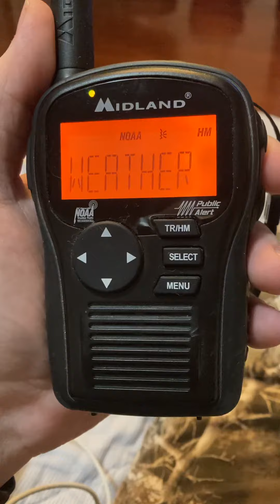Weather Radio EAS #168 (Child Abduction Emergency)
MEMPHIS, Tenn. — An Amber Alert has been issued for four missing Memphis children.

The Tennessee Bureau of Investigation issued the Amber Alert for 10-year-old Mariah Thomas, 8-year-old Jamiyah Thomas, 3-year-old Chance Veasley and 1-year-old Kei’Myia Veasley.

According to the Memphis Police Department, the children are with her mother 25-year-old Jamisha Thomas. Thomas is not supposed to have custody of those children and they may be in danger, police said.

Thomas and the children have not been seen since October 5, MPD said.

The mother and the four children were last seen in a silver 2002 Ford Explorer possibly bearing Louisanna tags 18077923, according to police.

Thomas currently has warrants out for aggravated child abuse and child endangerment and kidnapping, police said.

Update: The 4 children were found safe, but Jamisha Thomas is in custody.